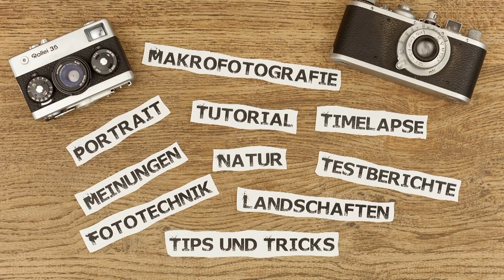Lumix DC FZ 83 - weitere Tipps für Anfänger - Deutsche Greifenwarte Burg Guttenberg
Fotowalk auf der Deutschen Greifenwarte, Burg Guttenberg mit der LUMIX DC-FZ 83. Ohne das „Monsterzoom“ wären viele Bilder so nicht entstanden. Aber es gibt auch ein paar Dinge zu beachten um mit guten Bildern nach Hause zu kommen.